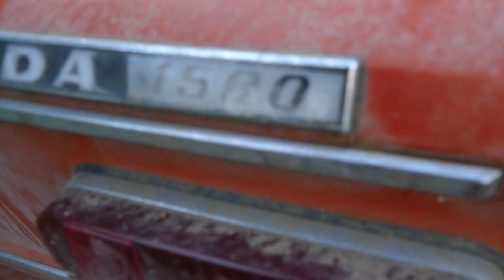Dostali jsme LADU 2103!! Plameny ze Sání :) BEZ KOMPRESE (:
Ahoj. Děkuji Fanouškovi že jsem mohl dostat další vehement :D Pořád lepší u mě na zahradě než ve šrotu. A děkuji Xixaoviza dovoz a pokec.
Lada 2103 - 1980. Náš nový stroj.
Sleduj náš FB veškeré novinky a info tam. -
Podpoř nás (Vybrané peníze budou
 použity na stavbu Škody 130 nebo na natáčecí techniku
Natáčecí technika - Panasonic Lumix DMC FZ - 150 a DMC FZ - 1000
                                   Outdoor - Niceboy Vega + 2x, Gopro HERO 3+
Střih a editace - PC - LENOVO G510, 125Gb SSD, 2Gb AMD radeon, 16 Gb ram
                              Procesor intel core i5, Střihací program - Pinnacle Studio 20
Hudba - Goblin From Mars.
               Bass Rebels
               Kevin McLoid